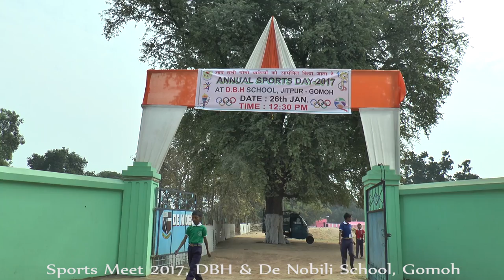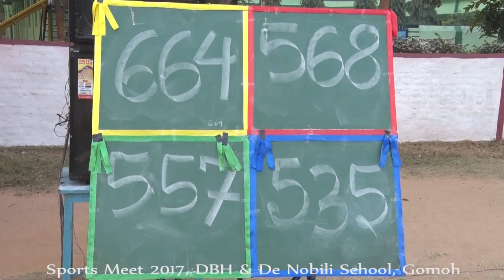DBH And De Nobili School Gomoh Anuual Sports Meet 2017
Studio89 is a photo studio,
A Complete High-End Photography & Videography Solutions.

We Provides
Wedding Photography
(candid,traditional/conventional).
Designer Wedding Albums.
Wedding Cinematic videography...
Wedding Movies.
Pre/Post Wedding Shoots...

Fashion Shoot...
Product Photography...
New Born Photography...
Kidz Photography...
Music Video Shoot.
AD Photography & Videography...

High-End Video Editing...
Photo Retouching...
Photo Album Editing...
Designer Wedding Albums.

Find Us- Near Kidzee School, purana bazar
                Gomoh, Dist- Dhanbad, Jharkhand